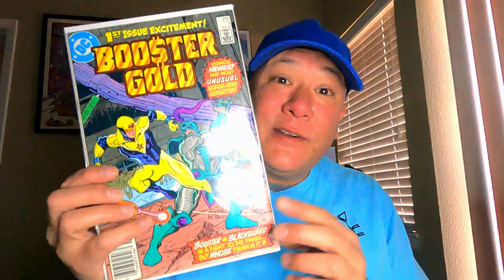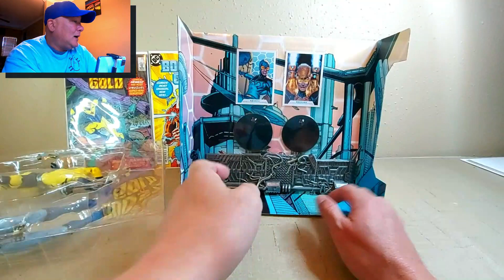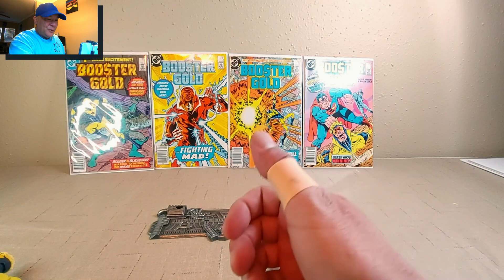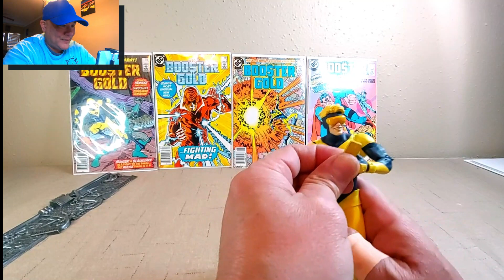Blue Beetle & Booster Gold (McFarlane Toys) Figures Review!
This week, I’m reviewing the McFarlane Toys Blue Beetle & Booster Gold 2-pack set!  What are the highlights?  What are the downsides?  Find out here.  Every comment and thought helps. 😊

Edited with: Filmora 12

Pokemon Code card: V2R-LT6C-9MM-4TW